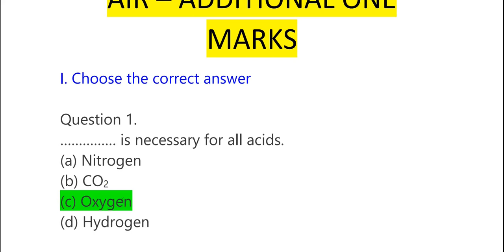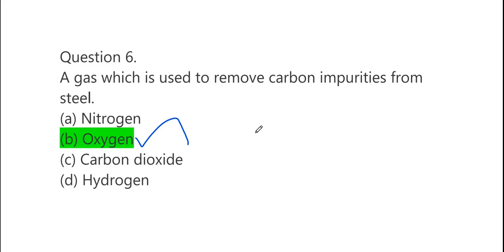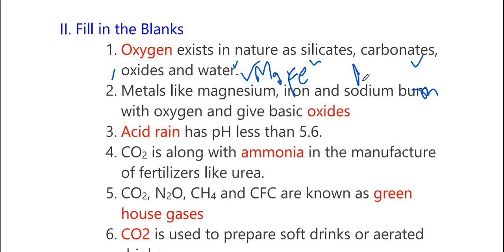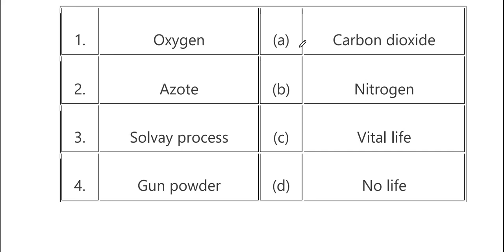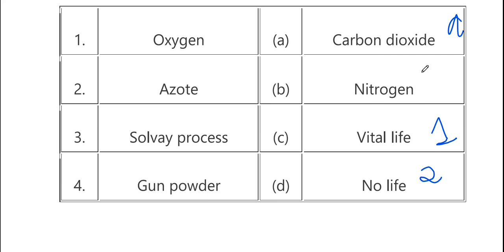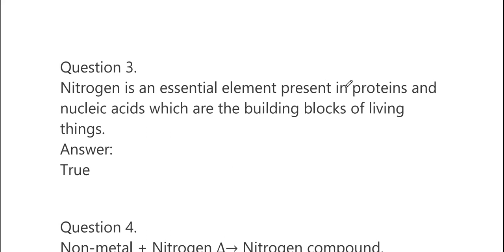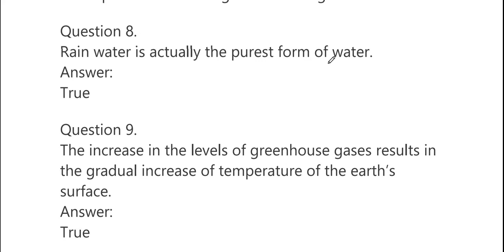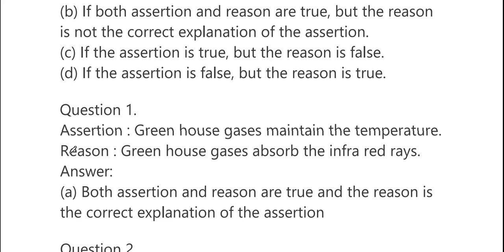AIR | one marks | 8th std | NMMS / TRUST | revision | samacheer book | term 2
air , 8th standard , nmms exam , trust , model questions , revision , lesson 11 , samacheer kalvi book , term 1 , chemistry